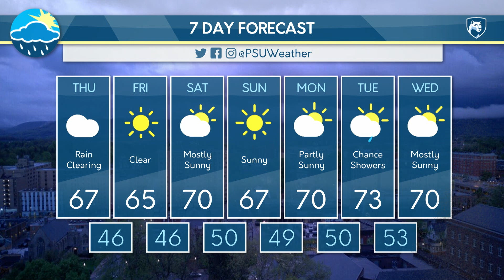Kaitlin's Thursday Morning Forecast 9/23/2021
Kaitlin Kitch forecasts the upcoming weather.